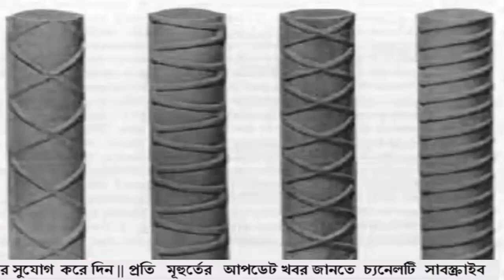২২ মে ২০২২ আজকের রডের দাম | today rod price news 2022 | রডের বর্তমান বাজার দর ২০২২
আজকের রডের দাম ২২ মে  ২০২২ | today rod update price in bangladesh | রডের দাম 2022